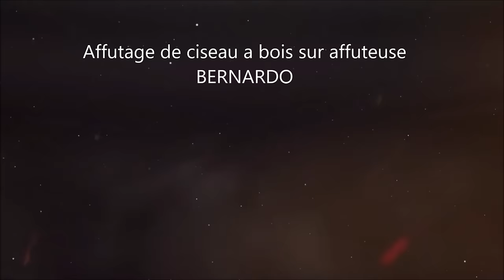Affutage de ciseau a bois/Sharpener chisel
Affutage de ciseau a bois